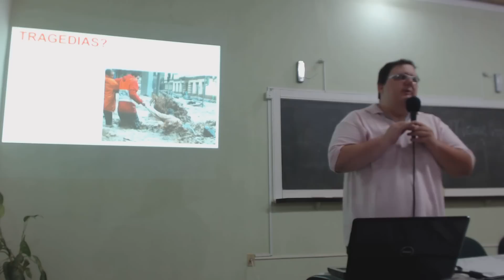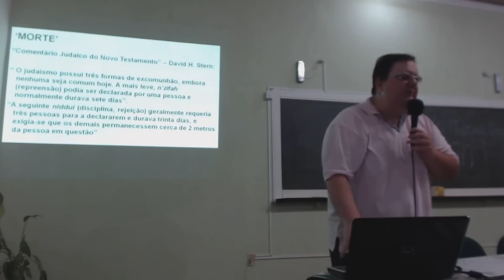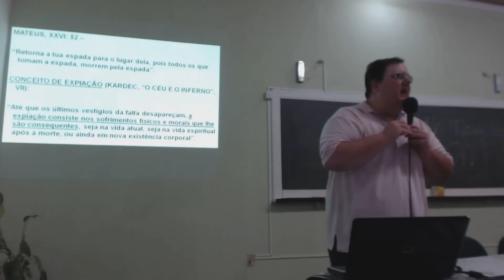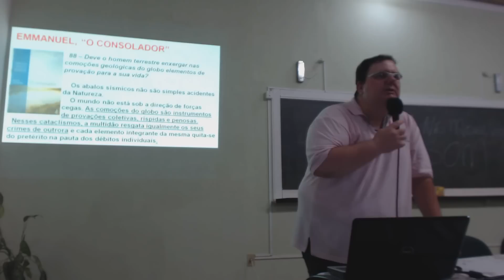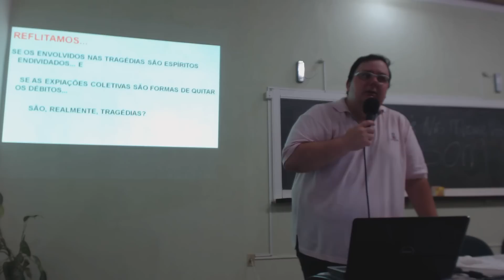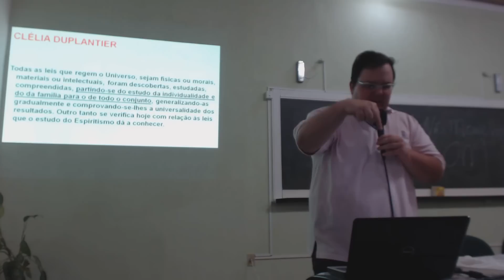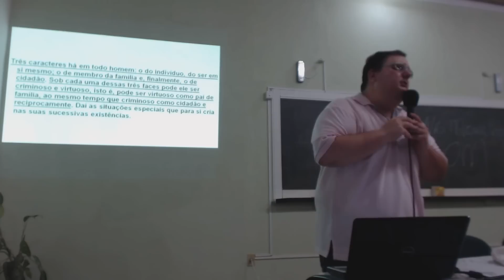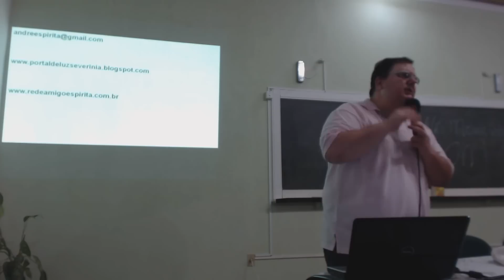TRAGÉDIAS? - Palestra com André Sobreiro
Palestra com o expositor André Sobreiro realizada no C.E. Portal de Luz em Severínia/SP.